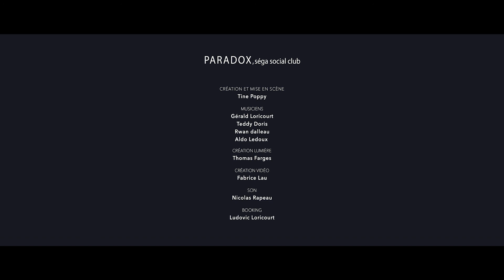TINE POPPY "PARADOX" I LE TEASER I CRÉATION BÉKALI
"PARADOX" I Tine Poppy & Séga social Club I Spectacle musical / Dès 12 ans I Durée 1h15

À DÉCOUVRIR DANS LES TROIS SALLES DE L'OUEST grâce au dispositif BÉKALI
- À LÉSPAS le 23 octobre
- AU KABARDOCK le 5 novembre
- AU SÉCHOIR le 10 décembre à 19h
Tine Poppy :  conception, composition, mise en scène, direction artistique, costumes, interprétation
Rwan Dalleau : batterie, percussions
Teddy Doris : trombone
Gérald Loricourt : guitare, basse
Aldo Ledoux : clavier, accordéon

Réalisation : Vincent Laborde
Une coproduction Békali Léspas, Kabardock, Le Séchoir Avec le soutien du TCO